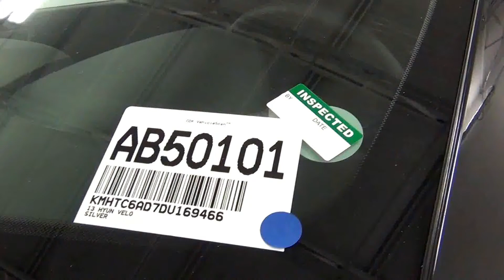Video Walk Around - 2013 Hyundai Veloster - Stock Number AB50101